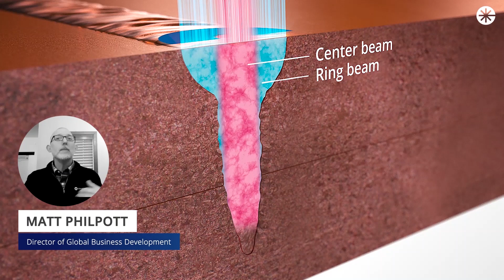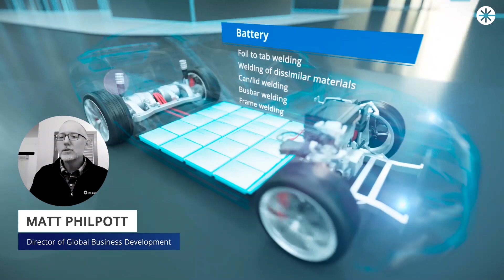Coherent | E-Mobility: Enabling the Scaling of Mass Production in Battery Manufacturing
Mass production of batteries, battery packs, busbars, and power distribution systems for e-mobility all critically depend on the ability to weld copper, aluminum, and steel.

Matt Philpott, Director of Global Business Development Coherent, explains how the unique ARM fiber laser enables reliable, hermetic welds of these materials in a process that readily scales for cost-effective, high volume manufacture.